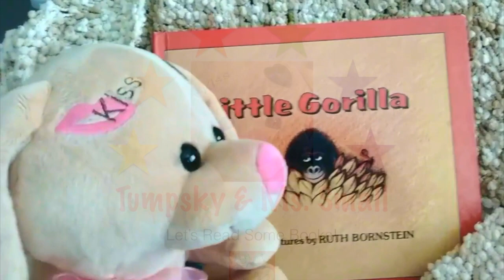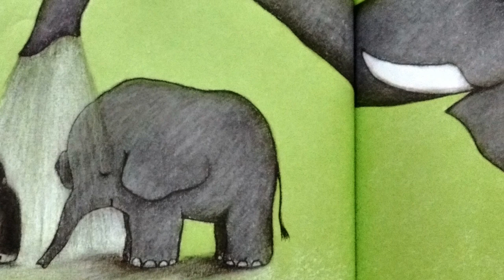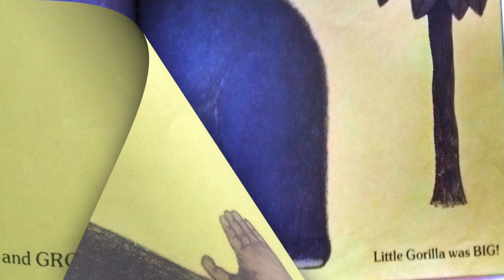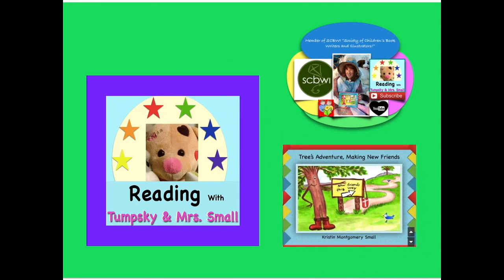Goo Goo Gorilla Babe-:- Books Read to Kids Aloud!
This video is about Little Gorilla who is well loved by the other forest animals, from day one to day forever. Created and read by Tumpsky and Mrs. Small. Follow along reading.

 Thank you for your Subscription (free). Support and Great Comments!” Ring the 🔔 bell for notification of NEW shows! SHARE!